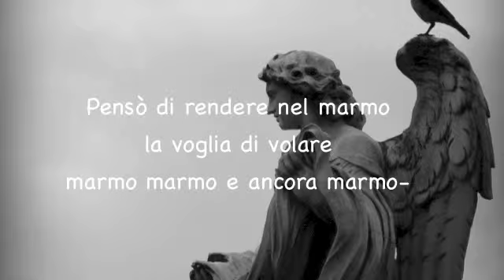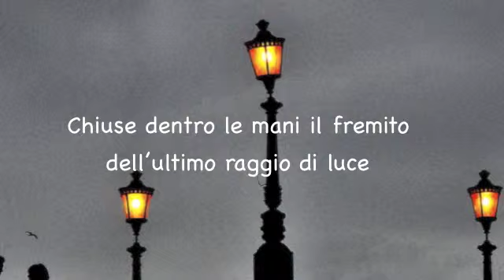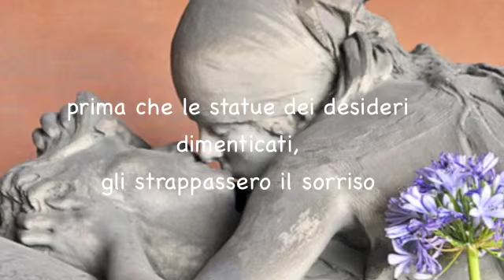VIDEOPROGETTO n.3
Poesie su VIDEOPROGETTO già programmato